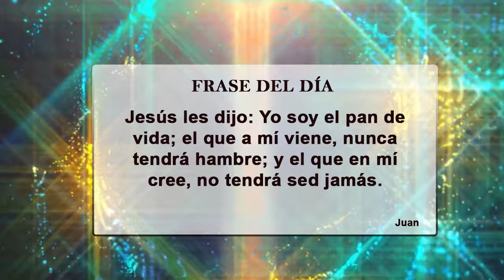Guía Numérica - Miércoles 3 de marzo 2021 🔥🔥🔥💰💰💰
Actualizamos los mejores números recomendados para jugar en las loterías, prueba suerte con nuestros números recomendados de la Guía numérica
Números recomendados.

Línea caliente
Los números de la suerte
El pale de tu suerte
Quinielas
Lotería dominicana.